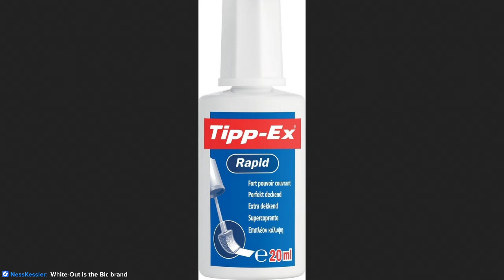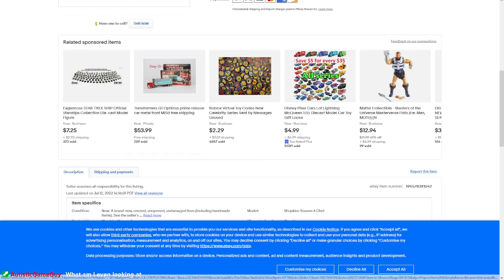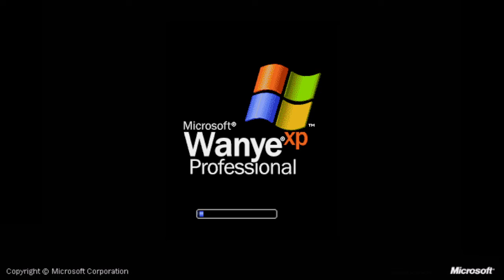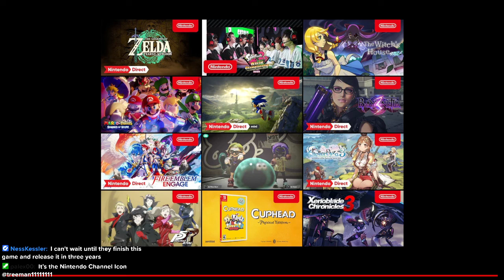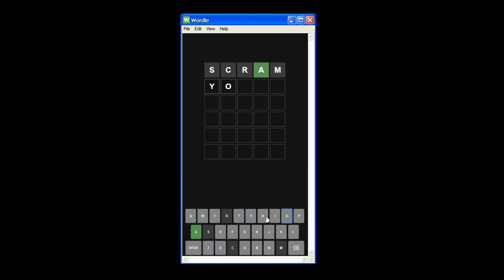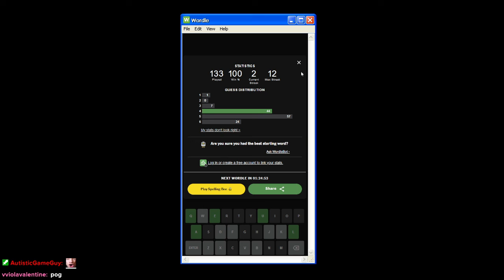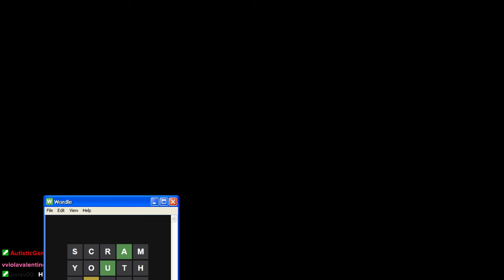😎 majima returns 😎 | Yakuza 0 part 17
majima mukbang